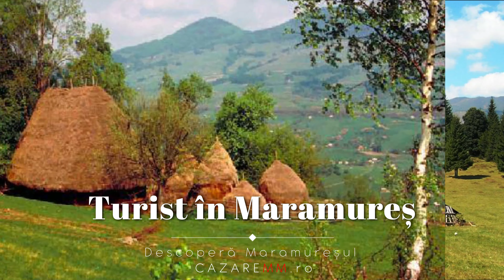Oferte Craciun Maramures All Inclusive, Ocna şUgatag Cazare, Vadu Izei Maramures